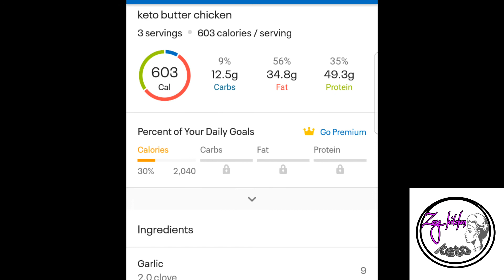دجاج كيتو صدور دجاج بالزبدة و التوابل الهندية للكيتو واللو كارب دايت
دجاج كيتو صدور دجاج بالزبدة والتوابل الهندية وجبة كيتو سهلة وسريعة وبسيطة لعشاق طعم الاكلات الهندية
المقادير:
100 جرام بصل مفروم
3 فصوص ثوم
ربع كوب طماطم مبشورة أو صلصة
نصف كوب شوربة دجاج أو لحم
نصف كوب كريمة طهى
ثلاث ملاعق كبيرة زبدة
400 جرام صدور دجاج مقطعة مكعبات
التوابل :
كارى
كركم
بابريكا
جنزبيل مطحون
كمون
ملح
فلفل أسود
من الممكن اضافة فلفل شطة حسب الرغبة